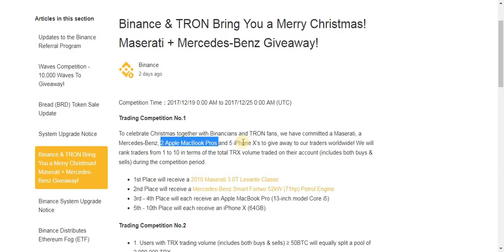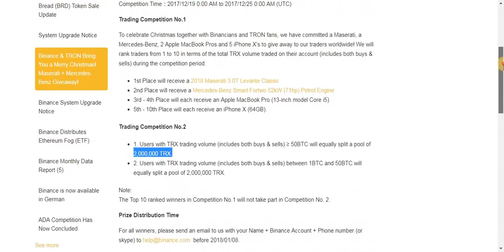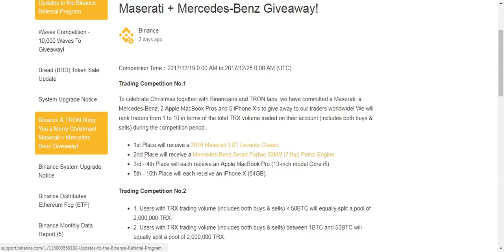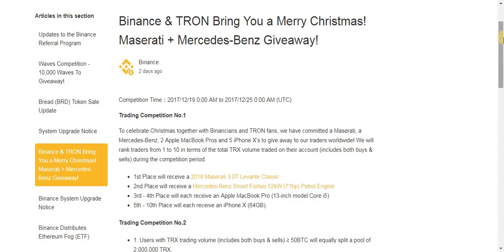Binance & TRON Merry Christmas Giveaway Maserati + Mercedes-Benz (Hindi / Urdu)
Bitcoin : 1BBhAzujWvGpQ4PNFaYwEUAhLuuqJfnveg
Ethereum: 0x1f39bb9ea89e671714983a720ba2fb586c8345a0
Litecoin: LQs647eYLHYiza2bwhWjYxwWeVmjEbtk88